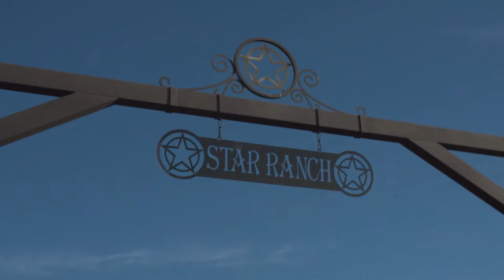Pre K Ag Ranch visit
Our Pre-K program is about more than just what happens in the classroom.  They host events to let kids see how things work in the real world.  Events like Pre-K Family Fun Day at our new ag facility.